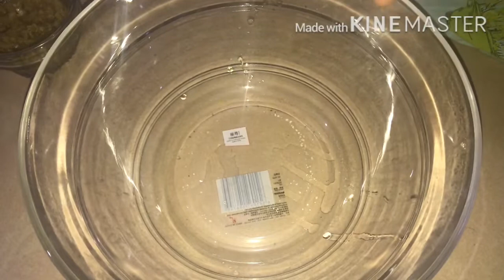chicken Jalfrezi testy (Today’s Special)👌♥️چکن جلفریزی ٹیسٹی ریسپی 🌹👌